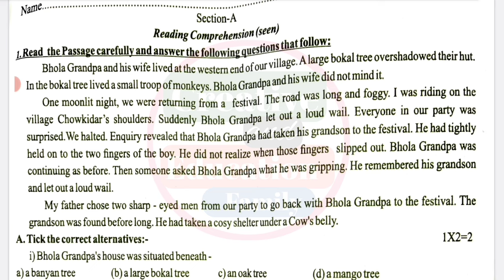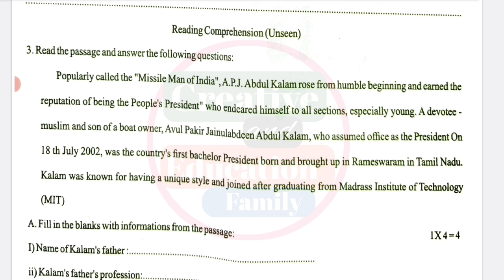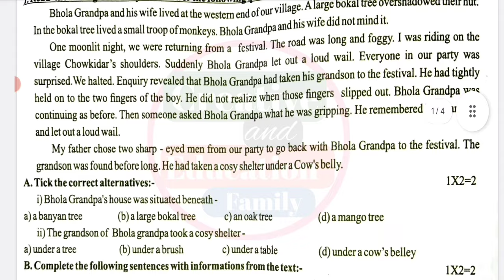claas 9 first unit test question paper 2024 || claas 9 english 3rd unit test question paper 2024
class 9 first unit test english 2024
class 9 english first unit test 2024
class 9 english first unit test question paper 2024
class 9 first unit test 2024 english
1st unit test class 9 english
class 9 first unit test syllabus 2024
class 9 english first unit test syllabus 2024
2024 class 9 english

class 9 1st unit test all subject question paper 2024

class 9
class ix
English
english
suggestion
question paper
question
syllabus
marks division
question patern
1st unit test
first unit 2023
class ix english suggestion 2024
class 9 english 1st unit test
class 9 English 1st unit test question pattern 2024
class 9 English 1st unit test marks division 2024
class 9 1st unit test english
class 9 english first unit test exam 2024
class 9 english first unit test exam question 2024
class 9 first unit test english suggestion 2024
class 9 first unit test question paper 2024
class 9 first unit test english question 2024
class 9 1st unit test english question paper 2024
class 9 english first unit test suggestion 2024
class 9 english 1st unit test suggestion 2024
class 9 english question answer 1st unit test
class 9 english suggestion 1st unit test 2024
class 9 english first unit test question answer 2024
class 9 first unit test english question answer 2024
class 9 english 1st  summative evaluation 2023
class 9 english 1st summative question 2024
class 9 english 1st summative suggestion 2024
class 9 first unit test english question paper with answer 2024